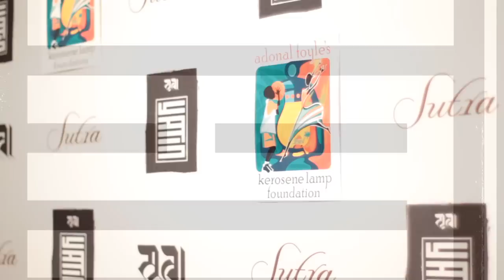Sutra- Adonal Foyle - Kerosene Lamp Foundation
ORLANDO -- It turns out engaging in one charity program per day is simply not enough for Magic Director of Player Development Adonal Foyle.

After participating in an elementary school beautification project with the Magic staff earlier in the day, Foyle hosted an Autumn Arts Party to help raise funds for his Kerosene Lamp Foundation on Friday.

It was a memorable night for his charity, which uses basketball as a bridge to the next generation, promoting education and health awareness, providing free athletic and academic camps as well as mentoring at-risk student-athletes.

"It's almost a forgotten thing; the student-athlete is one of those rare birds now," Foyle explained. "We have demanded so much from an athletic perspective from our kids that we forget to give them balance. If Kerosene Lamp represents anything, it's the balance that exists between sports and academia."

The fundraiser, which took place at the Arcade building in downtown Orlando, featured the work of local photographer Yatin Patel, who through stunning life-sized prints, portrays the beautiful textural fibers that are woven into the environments of present day urban India.

The night was filled with dancing, drinks and a wide array of hors d'oeuvres as guests mixed and mingled with Foyle.

The former Orlando center capped off the night by reading his own poetry, which was inspired by Yatin's photography.